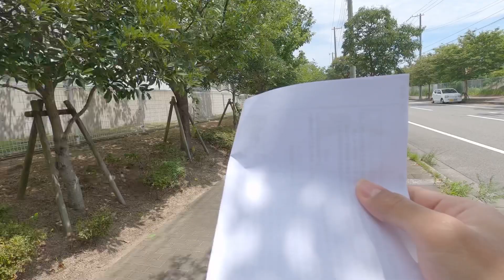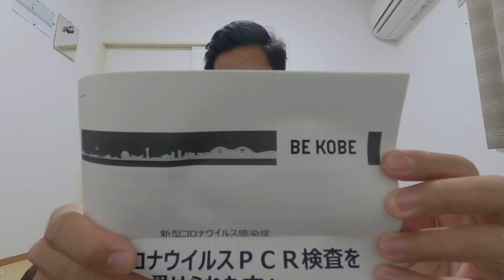DI PAKSA TES COVID 19 DI JEPANG DAN HASIL NYA ??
Jadi di perusahaan ku sudah 3 orang yang positive dan aku pun di harus kan untuk tes